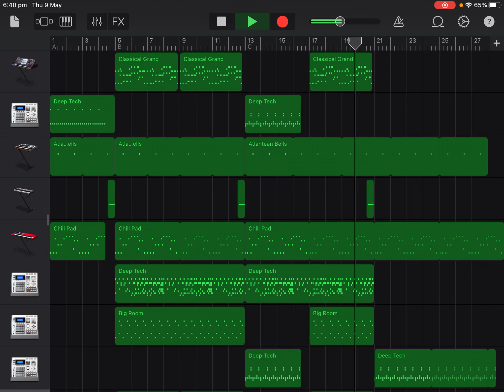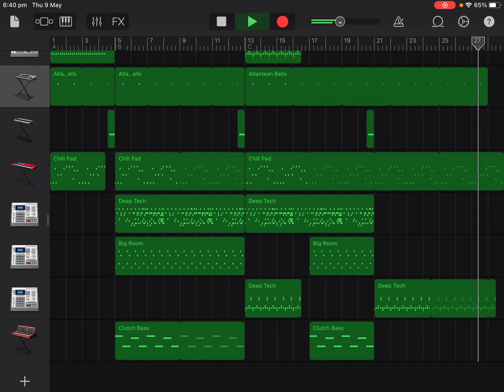Metamorphosis GarageBand Cover